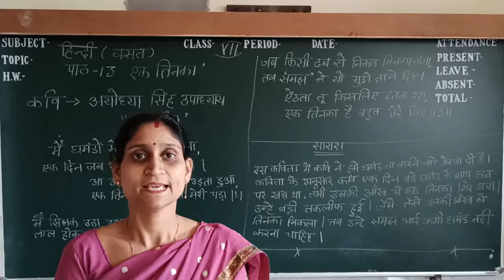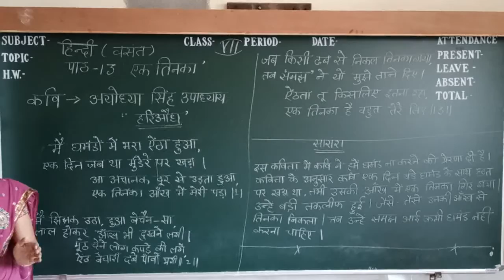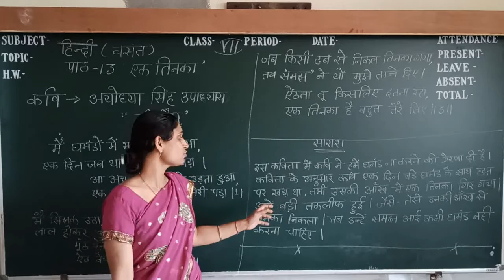पाठ-13 एक तिनका (कवि-अयोध्या सिंह उपाध्याय- 'हरिऔध') कक्षा 7 हिन्दी